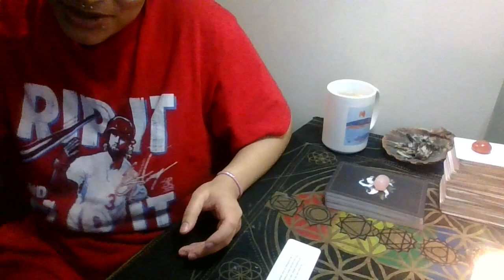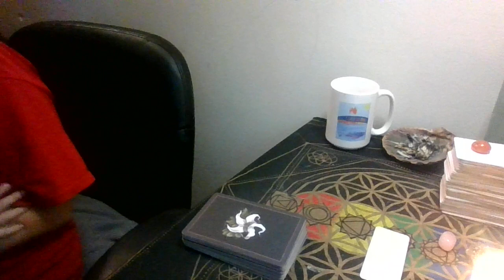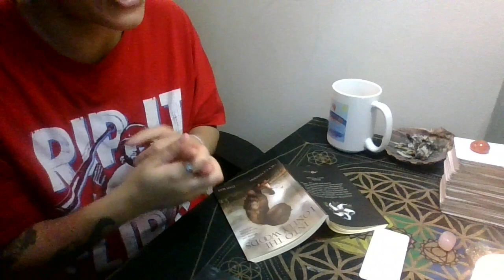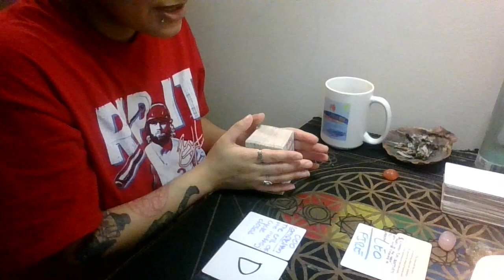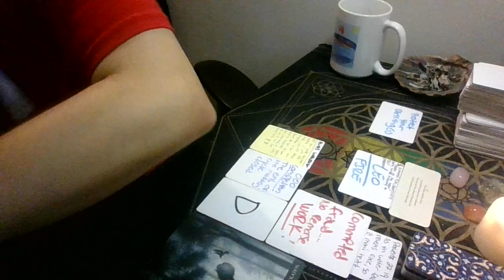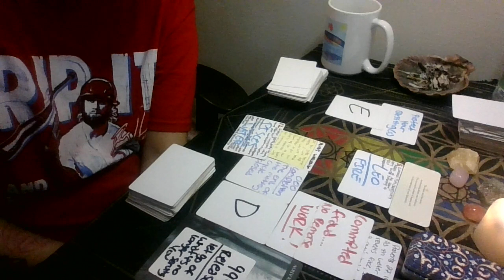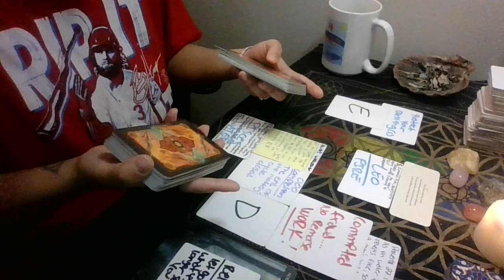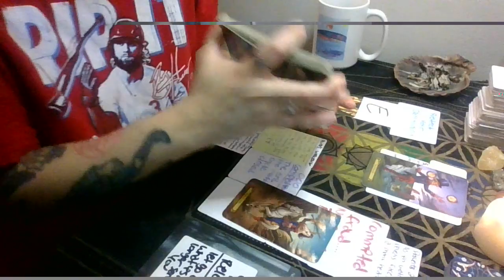TWO PEOPLE ARE COMING TO GIVE YOU OFFERS - WHICH ONE WILL YOU CHOOSE?